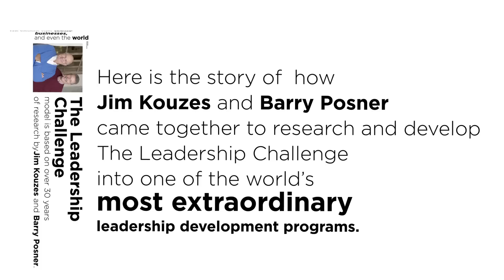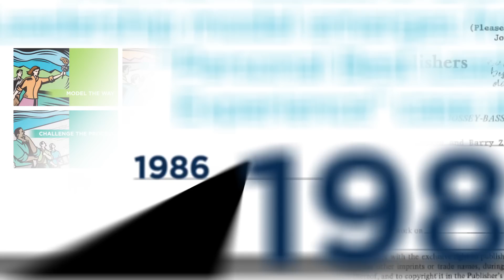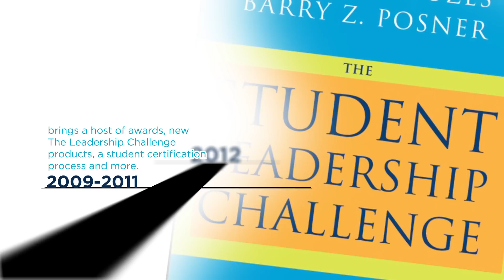The history of The Leadership Challenge with Jim Kouzes and Barry Posner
The history of The Leadership Challenge with Jim Kouzes and Barry Posner. Based on over 30 years of research by Jim Kouzes and Barry Posner whose books have sold over two million copies worldwide, our leadership development programs, assessments, workshopsk, videos, apps, and e-learning are all designed with a single goal in mind — to liberate the leader within everyone.